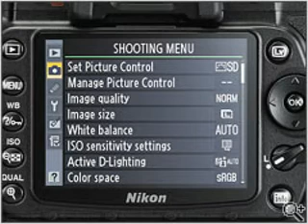Nikon D90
Quick carousel that preview the Nikon D90 digital camera.